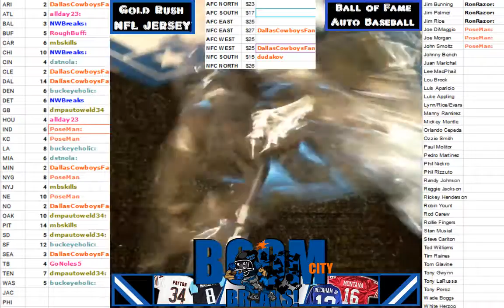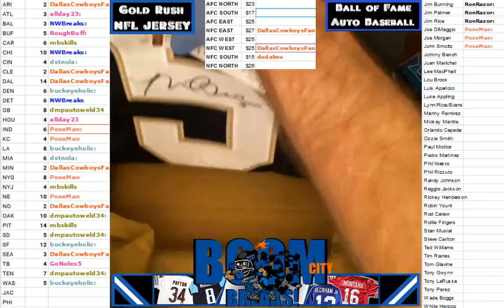10 5 16 Gold Rush NFL jersey 1 box Break Case #79 box #1 Teo